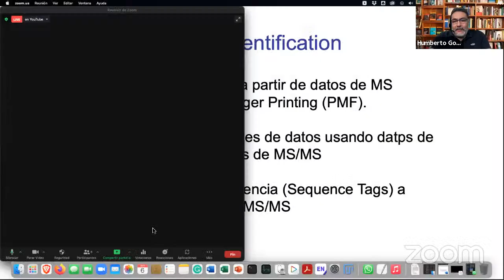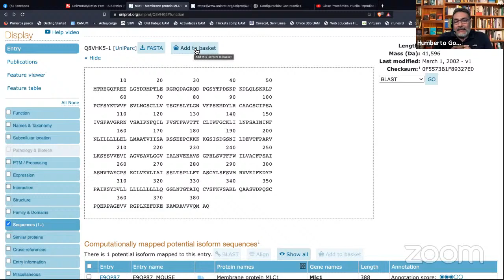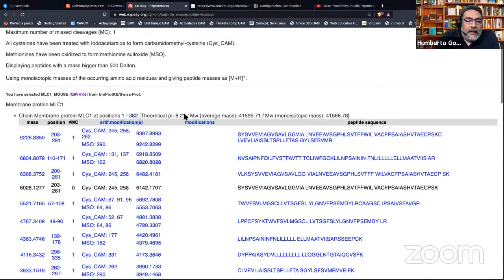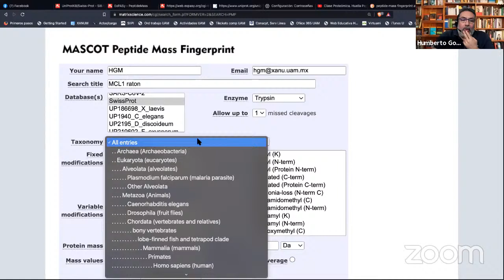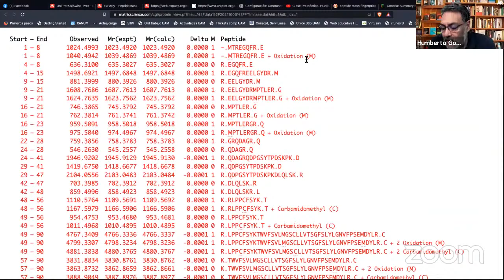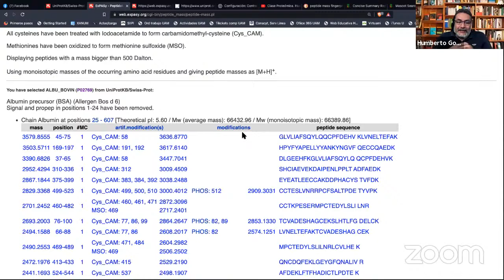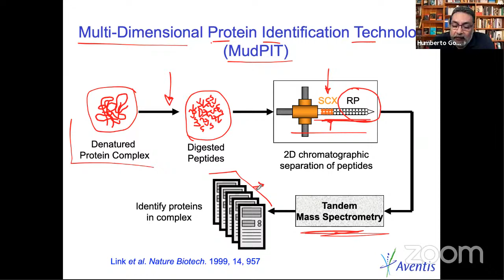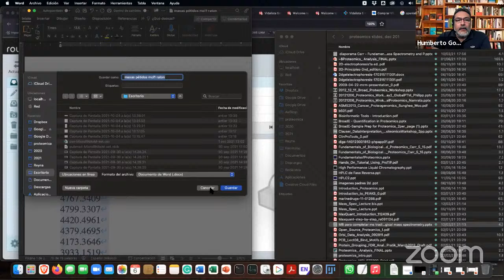Clase Proteómica. Huella Peptídica in silico